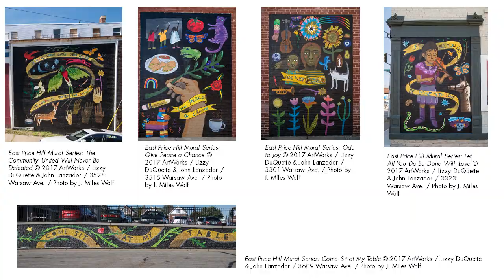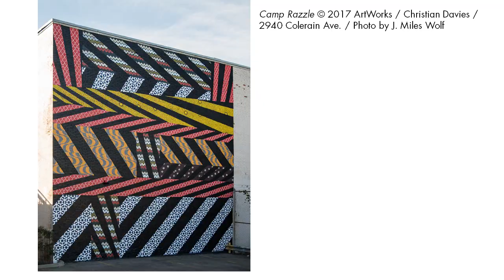Summer Celebration 2017